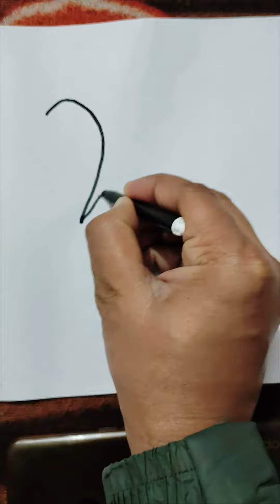dinosaur ki drawing😀how to draw a dinosaur🦕trendingvideo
dinosaur ki drawing#dinosaur🦕trendingvideo

indian🇮🇳 jurassicpark jurassicworld//myjurassicpark#dinosaur#trending#dinosaurworld#youtubeshorts#trendingshorts#trending#dinosaurworld#jurassicworld#jurrasicworlddominion#jurassicpark#trendingvideo#trex

dinosaur T-REX🦖 and animals in the park#shorts#youtubeshorts#trendingshortsdinosaur T-REX🦖 and animals in the park#shorts#youtubeshorts#trendingshorts#dinosaur#trending#dinosaurworld#jurassicpark#jurrasicworlddominion#trendingvideo#trexattackontheanimals

indian🇮🇳 jurassicpark
indian🇮🇳 jurassicworld
dinosaur attack on the child
dinosaur ka hamla
dinosaur videos
dinosaur shorts film
dinosaur attack videos
jurassicpark
jurassicworld
the last world
@dinosaur786🇮🇳 India Jurrasic Park 🦖 jurassicpark trendingvideo jurassicworlddominion🇮🇳indian jurassicpark//dinosaur ki duniya#youtubevideos#trending#shortsfilms dinosaur😱🦖🦕trexattack🇮🇳indian jurassicpark//dinosaur ki duniya#youtubevideos#trending#shortsfilms dinosaur😱🦖🦕trexattack

Indian Jurrasic Park dinosaur🇮🇳Indian Jurrasic Park#trending dinosaur jurassicpark dinosaurworld youtubevideos films jurassicpark dinosaurworlddinosaur T-REX🦖 in the park#dinosaur trex park me aa gya#youtubevideos#trendingvideo#viral

@dinosaur786dinosaur T-REX🦖 and animals in the park#shorts#youtubeshorts#trendingshortsdinosaur T-REX🦖 and animals in the park#shorts#youtubeshorts#trendingshorts#dinosaur#trending#dinosaurworld#jurassicpark#jurrasicworlddominion#trendingvideo#trexattackontheanimals

indian🇮🇳 jurassicpark jurassicworld//myjurassicpark#dinosaur#trending#dinosaurworld#youtubeshorts#trendingshorts#trending#dinosaurworld#jurassicworld#jurrasicworlddominion#jurassicpark#trendingvideo#trex

indian🇮🇳 jurassicpark
indian🇮🇳 jurassicworld
dinosaur ka hamla
dinosaur video
dinosaur shorts film
dinosaur attack videos
jurassicpark
jurassicworld
the last world